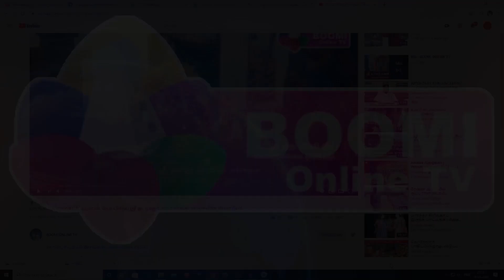இவரே பணக்கார கடவுள் IBoomi Onine Tv I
உலகின் நெம்பர் ஒன் பணக்காரர் ஆக போகும் திருவனந்தபுரம்  பத்மநாபசாமி கோயில் சாமி